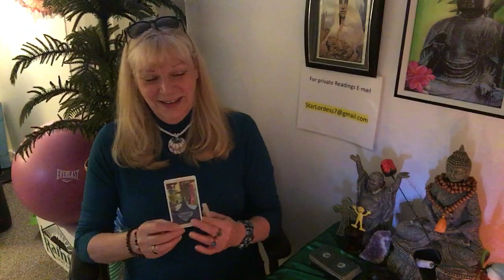GEMINI..CLEARING UP A SITUATION! YOU GET YOUR WISH! January 28- Feb 3